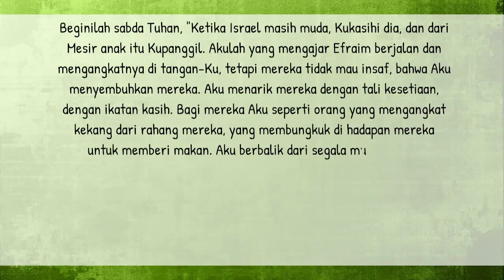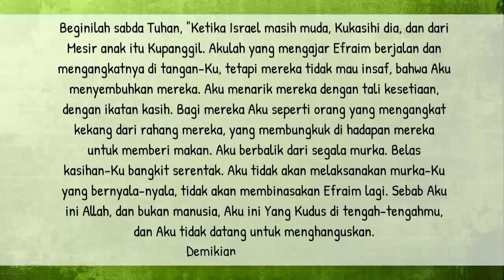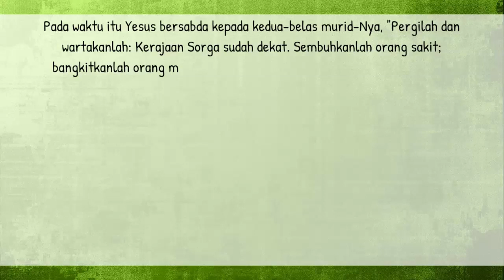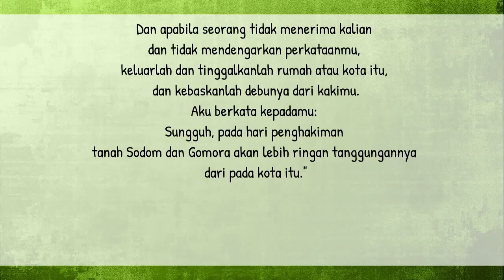Bacaan Liturgi 7 Juli 2022 - Kamis Pekan Biasa XIV Tahun 2 | CATUR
Kamis Pekan Biasa XIV
Warna Liturgi: Hijau
Bacaan I: Hos  11:1b.3-4.8c-9
Mazmur Tanggapan: Mzm  80:2ac.3b.15-16
Bait Pengantar Injil: Mrk 1:15